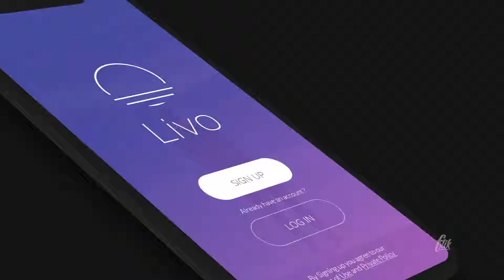Text Boxes App Promo